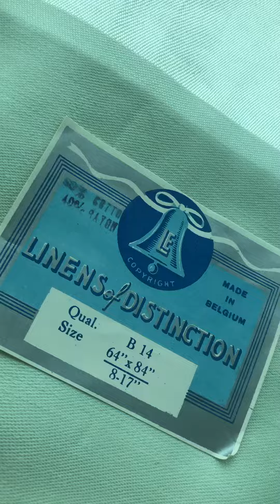Antique Finds - LuluBoopVintage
Antique Finds from my last Estate Sale.